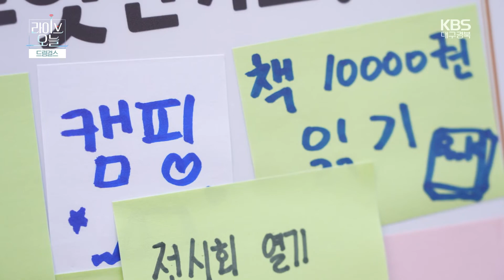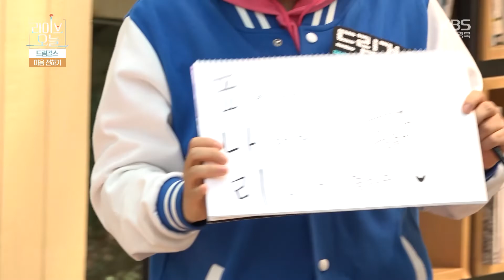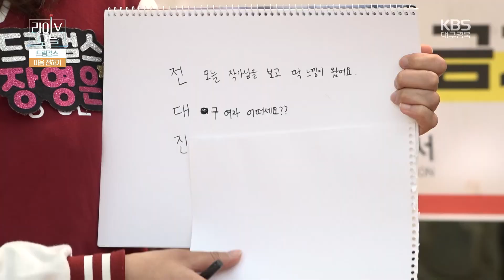[라이브오늘_드림걸스] 있잖아, 내가 할말이 있어 1 | KBS대구 220512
바람 좋고 날 좋은 따뜻한 5월은 가정의 달이다.
가족, 친구, 지인과 함께 하기에 참 좋은 계절이지만,
2022년을 살아가는 현대인이 시간 나누고 마음 나누기가 그리 쉬운가!
살다 보면 고마운 사람, 미안한 사람, 보고 싶은 사람도 많지만 하나하나 모두 챙기기 어렵기 마련이다.
그런 속상하고 아쉬운 마음에서 비롯된 이번 버킷리스트는 바로 '마음 전하기'!

가슴에 담아뒀던 한 사람을 생각하며 정성과 사랑을 담아 선물을 준비하고,
이번 기회에 마음을 표현하고픈 현대인의 마음을 대신 표현해보는 드림걸스!
상대를 생각하며 써 내려가는 글귀와, 정성으로 빚은 도자기
그리고 함께 먹을 달콤한 음식까지-
숨겨왔던 나의 마음을 전하는 달콤하고 따뜻한 버킷리스트 도전이 펼쳐진다.